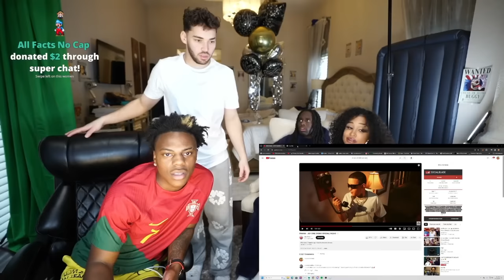Kai Cenat Puts IShowSpeed On a BLIND DATE...😂